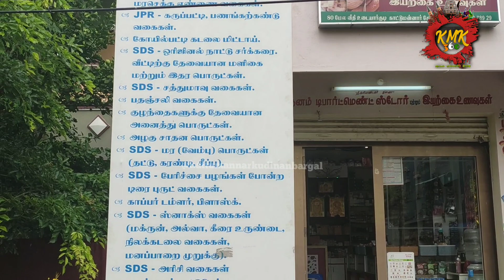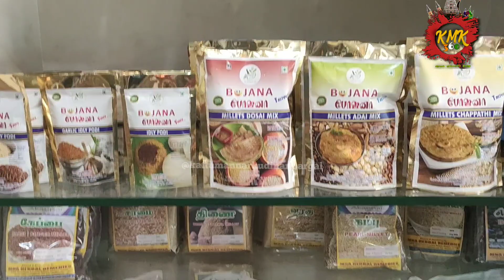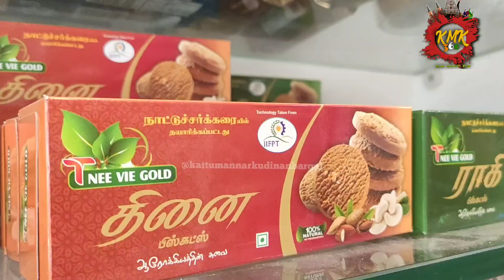Organic Shop in Kattumannarkoil/நம்ம ஊர்ல முழுக்க முழுக்க இயற்கை சார்ந்த உணவு பொருட்கள் /Episode 2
அன்பு காட்டுமன்னார்கோயில் நண்பர்கள் மற்றும் KMK 360° Youtube சேனல் Viewers எல்லாருக்கும் வணக்கம்..

இன்று நாம் காணப்போவது ஸ்ரீ தனம் ஆர்கானிக் ஷாப் குழந்தை டாக்டர் தனவேல் மருத்துவமனை அருகில்,உடையர்குடியில் அமைந்துள்ளது..

இவர்களிடம் பண்டைய உணவு முறையான குதிரைவாலி,சாமை,கேழ்வரகு,கம்பு,தினை போன்ற உடலுக்கு வலிமை சேர்க்கும் உணவு பொருட்கள் கிடைக்கின்றன மற்றும் சிறுதானிய தின்பண்டங்கள் இனிப்பு/காரம் வகை பிஸ்கெட்,ரஸ்க் போன்ற உடலுக்கு தீங்கு விளைவிக்காத உணவு பொருட்கள் கிடைக்கின்றன..

கண்டிப்பா இங்குள்ள உணவு உங்களுக்கு பிடிச்சிருந்தா கம்மென்ட் பண்ணுங்க நம்ம ஊர் நண்பர்கள் மற்றும் சொந்தங்களுக்கு இதை சேர் செய்யுங்கள்..

உங்கள் வீட்டிற்க்கே வந்தே பொருட்கள் கொடுக்க இந்த என்னை தொடர்பு கொள்ளுங்கள்: 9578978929/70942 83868.